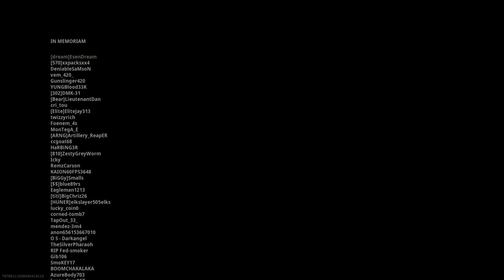Call of Duty: Modern Warfare When The Gas Mask & Self Revive come in CLUTCH